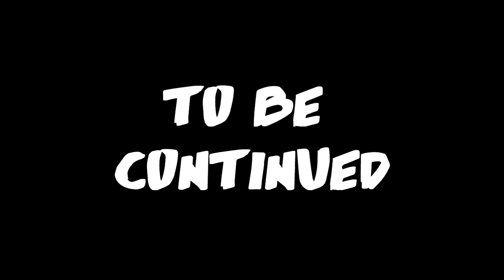Chose Your Fighter - ITA - DLC CANNUUCCE CORP.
Quando doveva uscire una cosa fatta da dio, ma sony vegas crasha se ridimensioni il video e quindi  è un po' più semplice.
Stile Aracade misto a Super Smash Bros

➥Like e 720p o siete delle frecce